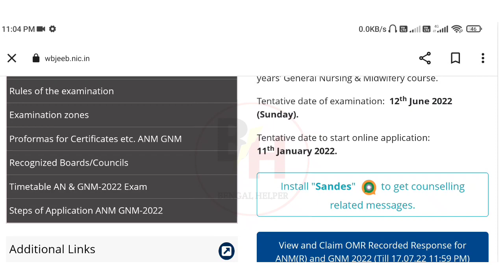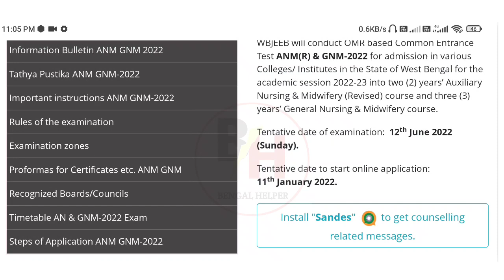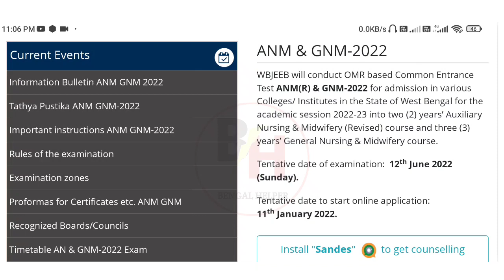ANM GNM 2022 Result date | ANM GNM Nursing 2022 cut off marks | ANM GNM 2022 Counselling process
gnm anm cut off 2022
anm gnm 2022 result date
gnm anm result
anm gnm result 2022 date west bengal
GNM ANM Nursing 2022 eligibility criteria
wbjee Official Notice GNM & ANM Counselling 2021
 GNM & ANM Counselling College Choice & Locking
 GNM ANM Registation
GNM ANM 2021 Government Private College New Fees Structure
GNM & ANM Safe score
GNM & ANM exam suggestion
 jenpa 2022
 GNM Syllabus
Bengal Helpar
JENPA exam
WBNC
INC
Life Science Book for 2022 GNM Nursing Entrance
 Nursing for hs arts student
Physical Science Book for 2022 GNM Nursing Entrance